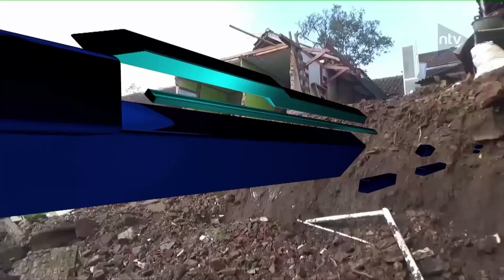Cuaca Buruk, Tembok Penahan Tebing Longsor Timpa Satu Rumah